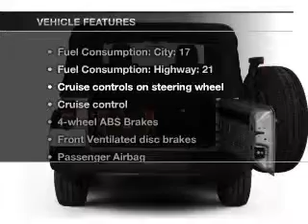2012 Jeep Wrangler - Carlsbad CA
Year: 2012
Make: Jeep
Model: Wrangler
Trim: Sport
Engine: 3.6 liter 6 cylinder 24 valve
Transmission: 6-Speed Manual
Color: Black
Mileage: 10
Address:
5555 Car Country Dr